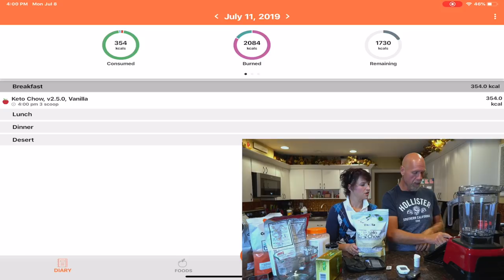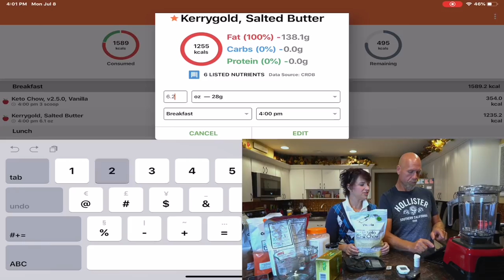The KetoChow Challenge | Day 1 | Meal prep & vlog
When we were at KetoCon in Austin, we met the owners of KetoChow and they challenged us to eat nothing but Ketochow for 7 days.  This is day 1.  We spent the day working and then meal prepping for the next 2 days.

Mailing Address:  Joe & Rachel Stauffer
                                5379 Lyons Rd, #609

2krazyketos is a participant in the Amazon Services LLC Associates Program, an affiliate advertising program designed to provide a means for sites to earn advertising fees by advertising and linking to amazon.com.